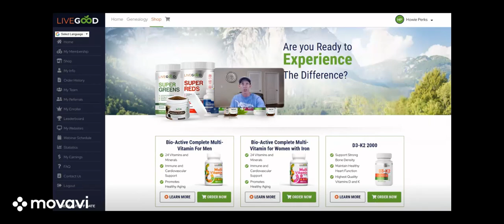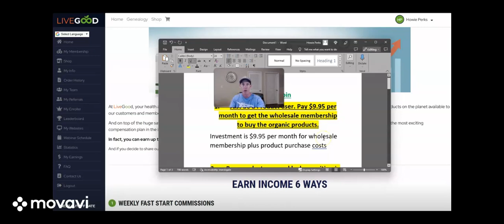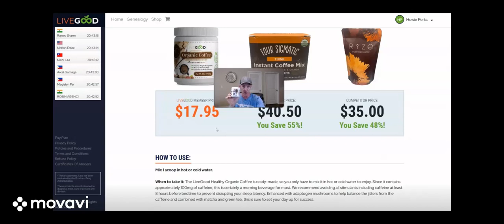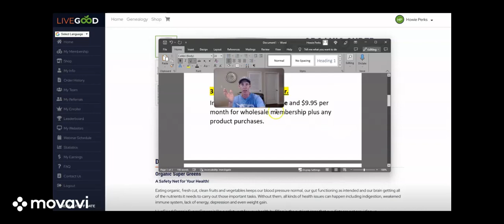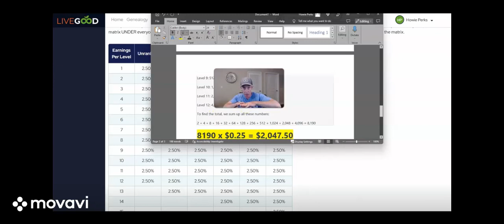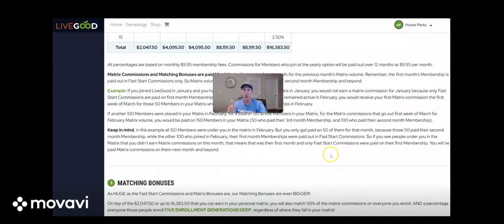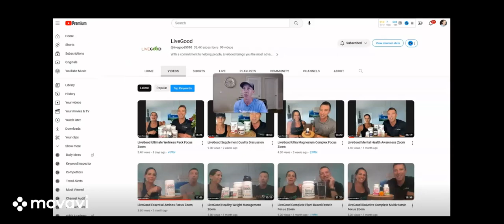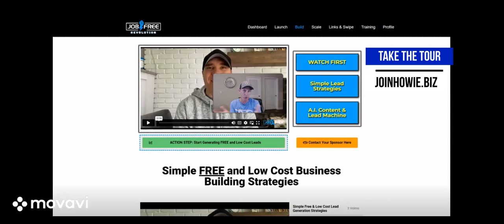Is the LiveGood Opportunity Real or a Scam? (Earnings Breakdown)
Is the LiveGood Opportunity Real or a Scam? Watch this before joining

🔥🔥 Brand New Sales Funnels 🔥🔥

► Multiple Income Funnel (Anyone can use this funnel! 4 Income Streams in 1 System!)

💥💥 My Top Paid Traffic Sources 💥💥

 ► Systeme IO (All-in-one Sales Funnel and Email marketing System)

 ► VidIQ (I use this to boost my YouTube channel)

LiveGood Traffic Video Timestamps:

0:00 - Get Instant Traffic Today LiveGood Today Intro
2:35 - How to Find Your LiveGood Tour Link to Promote and Track
4:37 - Why You Need a Sales funnel or Bridge Page for Paid Traffic
5:13 - How to Get Access to and Set Up Our Team Sales Funnel for LiveGood
8:26 - How to Get Traffic to Your New Sales Funnel (Traffic Source #1)
11:11 - How to Get MIF Sales Funnel (Anyone Can Use This Funnel)
15:18 - High Quality Auto-Pilot Traffic Source (Traffic Source #2)
21:13 - How to Increase Preenrollee to Paid Member Conversions

Join me on my channel as I explore LiveGood, a fast-growing home-based business offering premium products and lucrative income opportunities as well as other affiliate programs to help you succeed online. Don't miss out on living your best life with LiveGood. Let's live good together!

INCOME DISCLAIMER - Howie Perks, the producer of this video and LiveGood Independent Affiliate makes no income claims whatsoever and we make no 'average affiliate income' claims whatsoever because... what you make or do not make as a business owner is absolutely 100% up to what you do or do not do to make a profit based on the time, talent and expertise you bring or do not bring to the table.

Affiliate Associations - Assume every website and link mentioned in the video and written here in the description area of this video will earn an affiliate commission when someone clicks the links and makes a purchase.

That said, I only recommend products, services, and opportunities I have reviewed, have used or still use in some way, shape, form, or fashion.